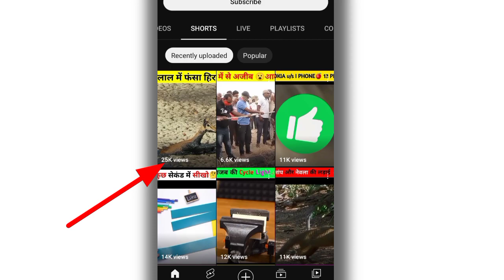94 Million Views Par Kitna Shorts Fund Mila 🤑 YouTube Shorts Fund 🎉November Ka YouTube Shorts Fund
94 Million Views Par Kitna Shorts Fund Mila 🤑 YouTube Shorts Fund 🎉November Ka YouTube Shorts Fund. Dosto YouTube Short fund 2nd time is channel ko mila hai. YouTube Kitne views par shorts fund daita hai yeh jananay k liey video ko end tk watch krain aur agar ap bhi Shorts Fund laina chahty hain to apnay channel peh youtube shorts zaror upload krain.

shorts bonus
short fund
short fund kitne views par milta hai
short fund kitne views par milta hai 2022

Thanks For Choosing This Video 🤝